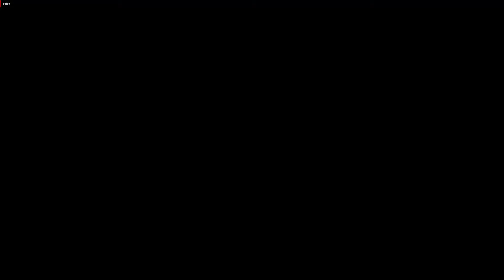NFS Payback G-2